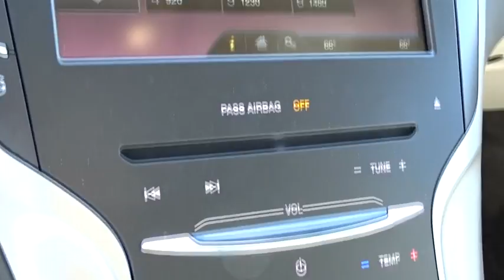2016 LINCOLN MKZ Lancaster, Delaware, Columbus, Powell, Dublin Z16199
2016 LINCOLN MKZ
2016 LINCOLN MKZ 4dr Sdn FWD - Stock#: Z16199 - VIN#: 3LN6L2G91GR620671

2445 Billingsley Rd.